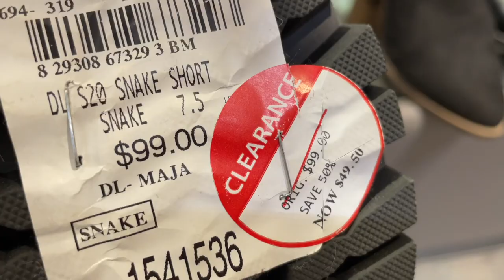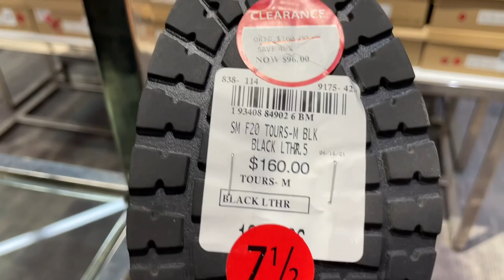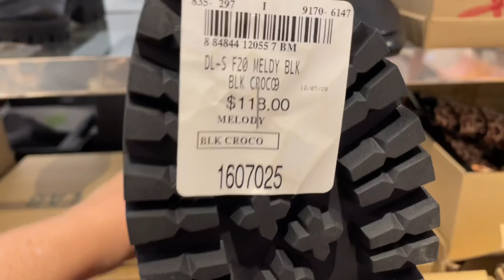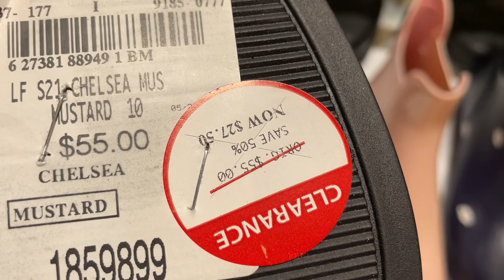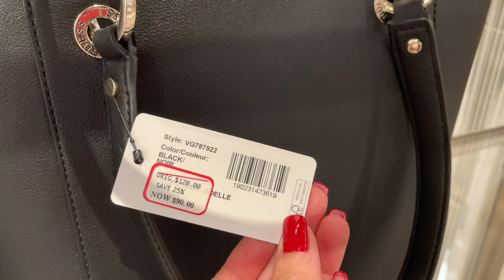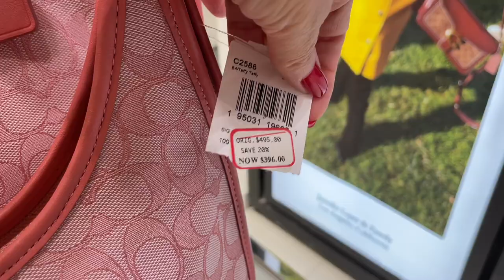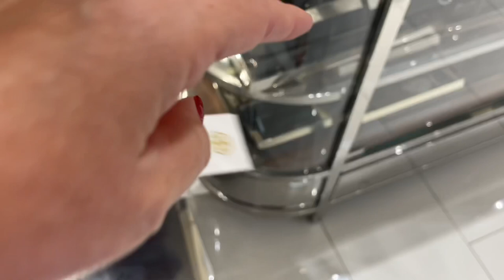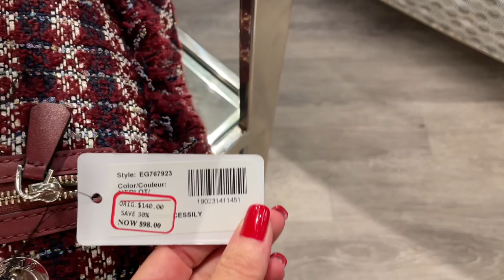Что мы будем носить ОСЕНЬЮ, ОБУВЬ, СУМКИ 👜 Что НЕ ЗНАЕТ АЛЕКСАНДР РОГОВ!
Дорогие друзья сегодня очередной шопинг влог, посмотрим на обувь и сумки на осень, что мы будем носить, какие Американские бренды продаются в наших магазинах, а так же расскажу вам, то о чем не знает сам Александр Рогов )))